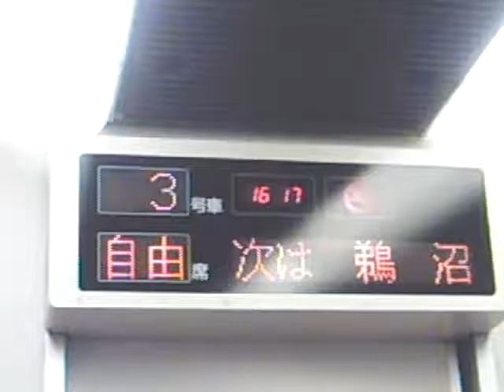JR高山本線・ワイドビューひだ 鵜沼到着時の電光掲示板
ワイドビューひだ15号 高山行き